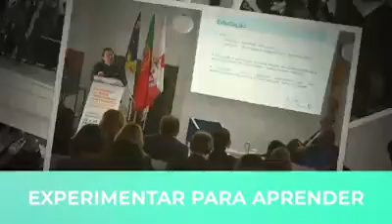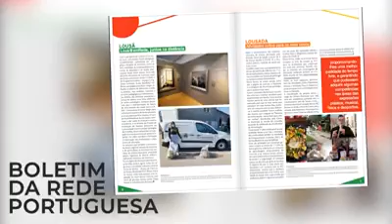30.º aniversário da Proclamação da Carta das Cidades Educadoras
Dia Internacional da Cidade Educadora comemora, hoje, o 30.º aniversário da Proclamação da Carta das Cidades Educadoras, o roteiro das cidades que compõem a associação, sendo a Mealhada uma destas cidades.
"Na Cidade Educadora, a educação transcende as paredes da escola para impregnar toda a cidade. Uma educação para a cidadania, na qual todas as administrações assumem a sua responsabilidade na educação e na transformação da cidade num espaço de respeito pela vida e pela diversidade".

Carta das Cidades Educadoras